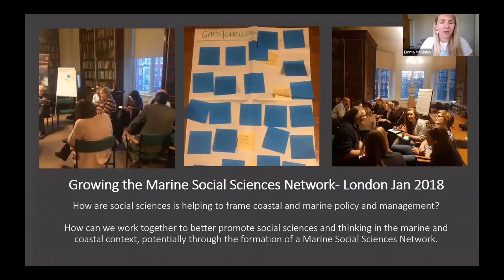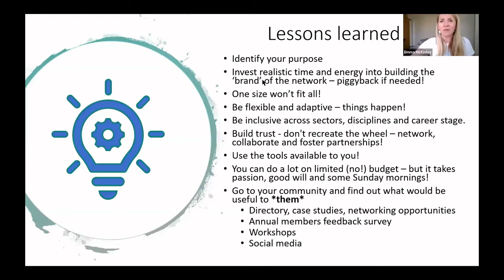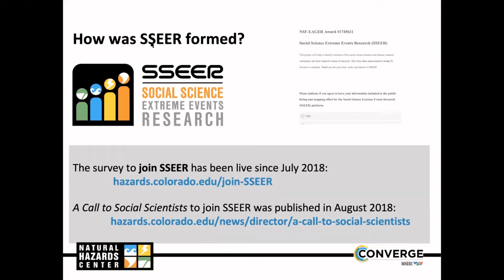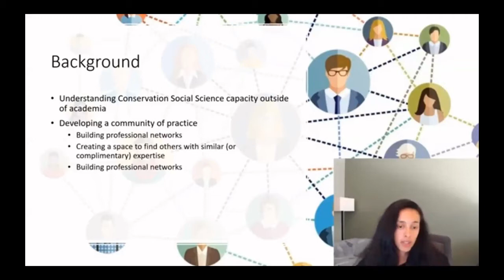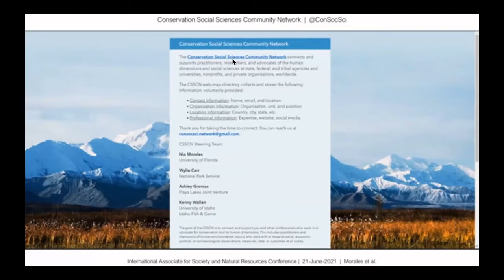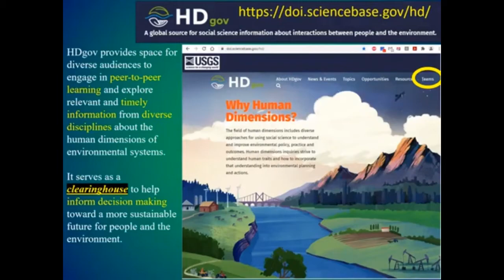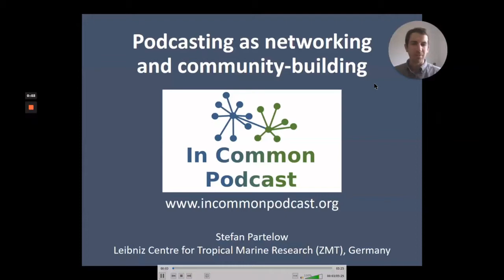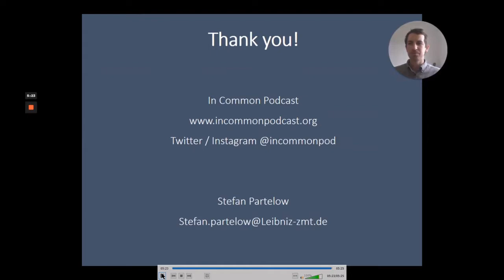Building Global Networks for Natural Resource Social Sciences | IASNR Virtual Conference 2021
IASNR Virtual Conference 2021

Organized Session:
Building Global Networks for Natural Resource Social Sciences
21-June-2021

Panelists:
Emma McKinley, Jessica Austin, Nia Morales, Wylie Carr, Ashley Gramza
Rudy Schuster, Michael Cox, Stefan Partelow

Session Chair:
Kenneth Wallen

Session Abstract:
The technology of the 21st century can facilitate novel approaches to professional networks and communities of practice beyond the professional society that were not possible a decade ago. And the past year has offered a stark reminder of the need for resilient networks and communities that connect, re-connect, and support — professionally and personally — natural resource social scientists, practitioner, and advocates.

Over the past 10-years, several independent initiatives have built global or fit-to-purpose networks of natural resource social scientists and practitioners. These include:

These five network initiatives have agreed to participate in the proposed session to show current efforts to build global networks for natural resource social science. Bringing together leaders of these related but distinct initiatives contributes to the conference theme of building global networks for natural resource social science. Contributors represent a well-rounded understanding of the trials and tribulations associated with developing, launching, and sustaining a social science network.

Our hybrid session of pre-recorded talks (8-mins/each) will be followed by a moderated panel discussion with the panelists and their collaborators (45 mins). Contributors' presentations will focus on introducing these initiatives, and trials and tribulations, and the follow-up moderated panel discussion will focus on a broad theme of how we (re-) construct communities of practice away from academic disciplines and towards problem-oriented work that can synergize academics, practice, and broader institutional and public interest.